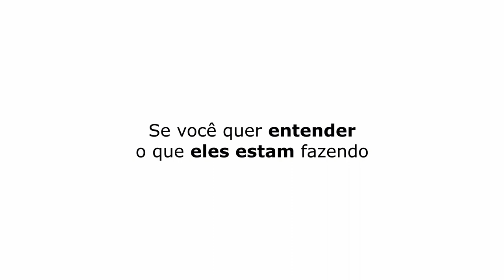EU NÃO IRIA PARA O PÂNICO... | PATETA E DIEGO BECKER - TICARACATICAST